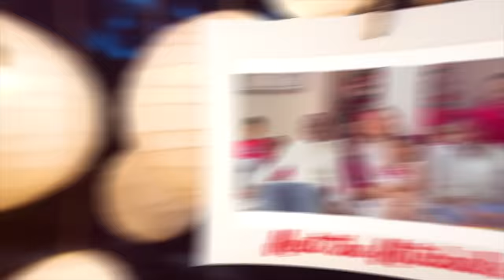We're NEVER Eating THAT Again!!!